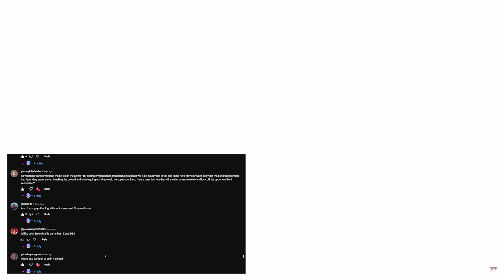ALL 164 PLAYABLE CHARACTERS- Dragon Ball Sparking Zero (PS5) - TOP 10 CHARACTERS I WANT